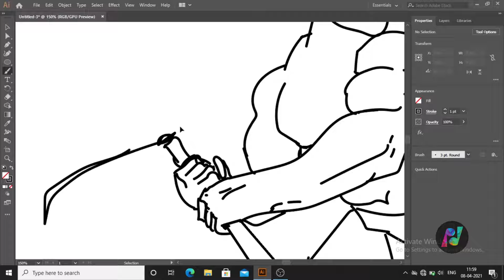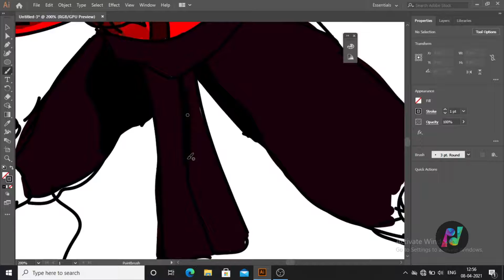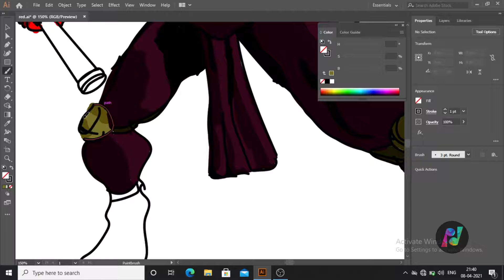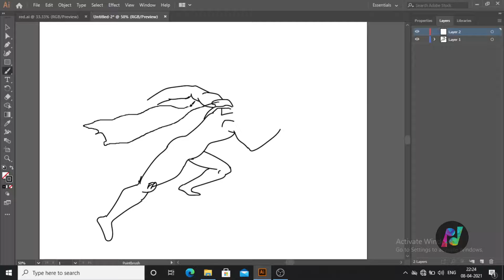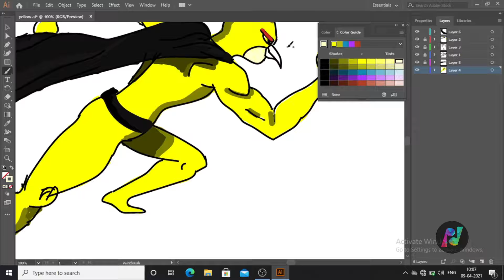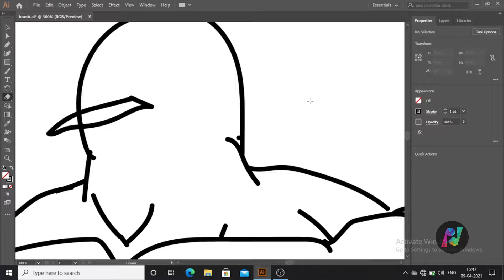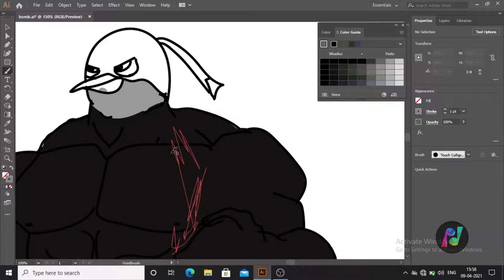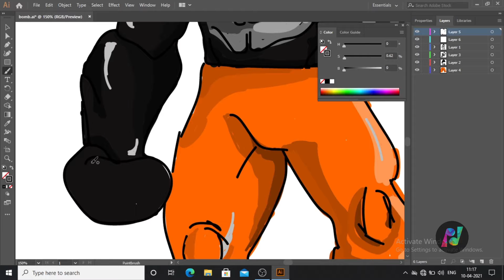What if angry birds was an action game...